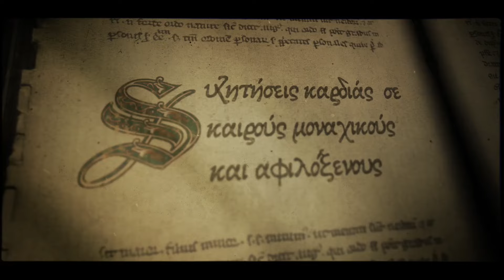Της ψυχής μας μυστικά Ε57 +Σισανίου και Σιατίστης Παύλος - Ηλίας Λιαμής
Αυτή την εβδομάδα η συζήτηση μας θα είναι για έναν άνθρωπο που δεν βρίσκεται μαζί μας αλλά είναι στην καρδιά μας. Ο λόγος για την Μητροπολίτη Σισανίου και Σιατίστης κυρό Παύλο.

Ο θεολόγος και συγγραφέας Ηλίας Λιαμής θα μας μιλήσει για τον μακαριστό  Ιεράρχη, τις διδαχές και τις νουθεσίες του.  Ο Ηλίας Λιαμής έχει συγγράψει 3 βιβλία και καταγράφει ερωτήματα νέων και εφήβων, όπως διατυπώθηκαν στον μακαριστό Μητροπολίτη Σισανίου και Σιατίστης Παύλο. Οι απομαγνητοφωνημένες απαντήσεις διασώζουν την εμπειρία και το χάρισμά του να επικοινωνεί με τους νέους, αλλά και τη φλογερή αγάπη, όπως εκδηλωνόταν κάθε φορά που απευθυνόταν σ' εκείνους.
Εκείνοι τον ρωτούν με όλο τον νεανικό τους αυθορμητισμό κι εκείνος απαντάει με απλότητα, αμεσότητα και βάθος, που θυμίζει το ύφος και το ήθος φωτισμένων γεροντάδων, παλαιών και συγχρόνων.

Μέσα από συνεντεύξεις που συντόνισε και κατέγραψε ο Ηλίας Λιαμής, μαθητεύουμε κι εμείς στον τρόπο προσέγγισης παιδιών, εφήβων και νέων, που συχνά "τους χάνουμε", χωρίς να ξέρουμε το "γιατί".

Μια συζήτηση για την ορθόδοξη πνευματικότητα, με οδηγό έναν μακαριστό Επίσκοπο, που αγάπησε με όλη του την καρδιά τον Θεό και τη νέα γενιά.

«Της ψυχής μας μυστικά» κάθε Πέμπτη στις 9.00 το βράδυ στο RISE TV

Τα βιβλία κυκλοφορούν από τις εκδόσεις "Αρχονταρίκι"